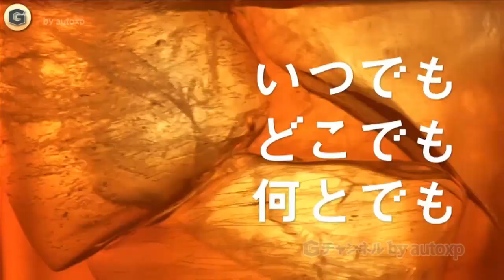2篇 リプトン CM 坂田梨香子「いつでもどこでも誰とでも」「いつでもどこでも何とでも」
Lipton リプトン 紅茶 CM 2012 / Gチャンネル autoxp CM